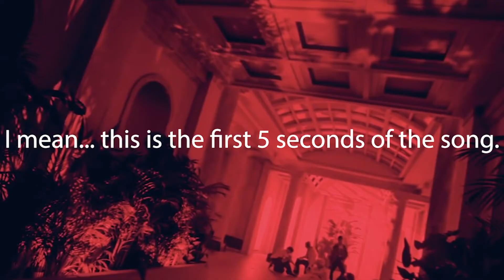[JOIN THE FANDOM: NCT] Part 1 -Why You Should Stan NCT!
So excited to finally be starting this series! I love NCT so much and can't wait to be that annoying friend in your ear that's constantly telling you how great and amazing one of their favorite groups is!